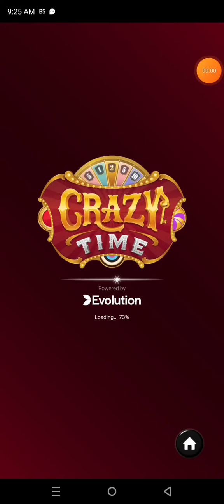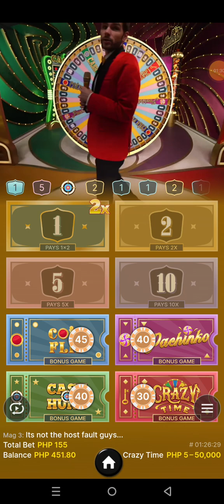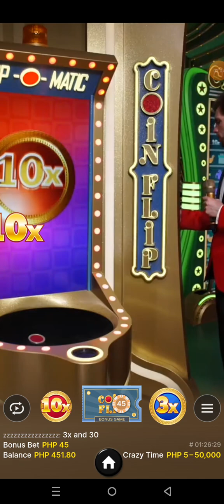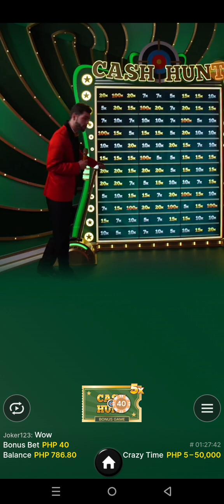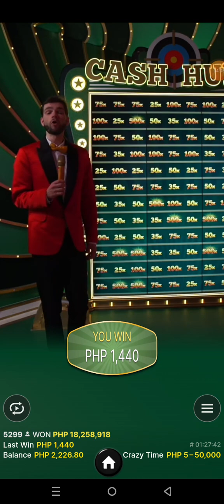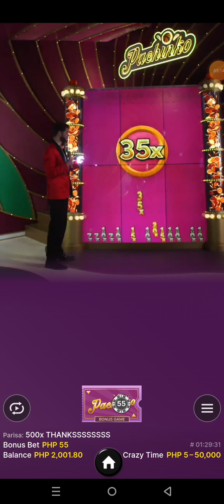Crazy time Cash Hunt with x 5 top slot I picked 500 but!!! 9:27 am ph time